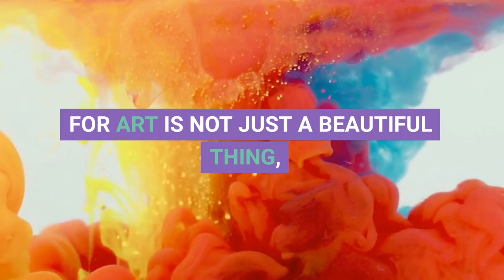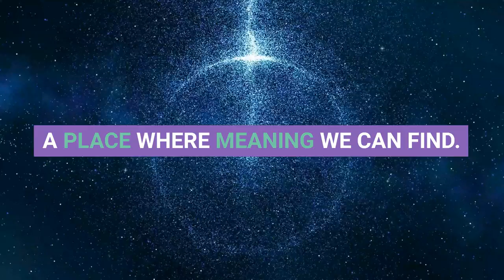"The Power of Art to Inspire"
Art's Power

Oh, the power of art to move the soul,
To take us on a journey, make us whole,
To lift us up and set our spirits free,
And show us who we truly can be.